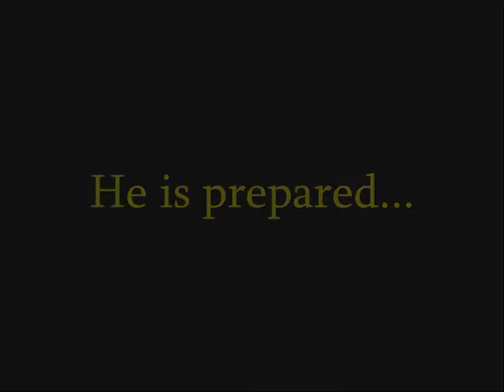.{DL}.Storm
Here is a video i made for Storm.